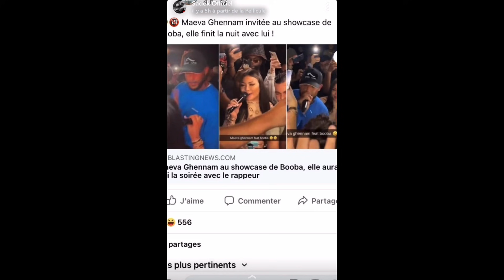SADEK CLASH VIOLEMMENT BOOBA ET IL AFFIRME QU’IL VEUT LE VOIR POUR EN FINIR AVEC LUI ! 😱💥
Dans cette vidéo, Sadek est très remonté contre Booba et Marc Blata ! En effet le rappeur très célèbre a décidé de clasher et d’insulter Booba et Marc ! Il veut les voir pour en finir avec eux !!! 😱💥

Si tu as aimé cette vidéo n’hésite surtout